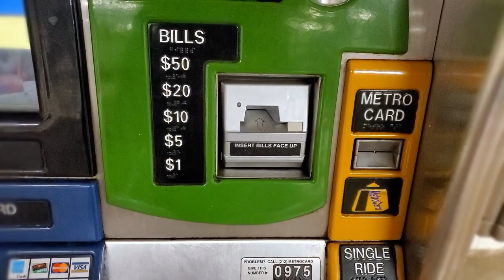On a fat losing mission Tired of this extra weight.